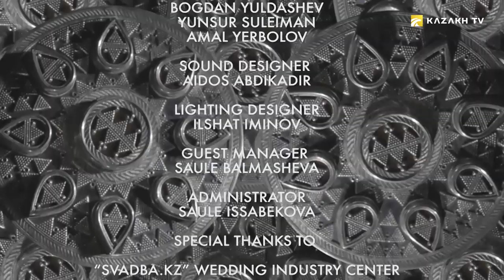Matchmaking – Kudalyk. What is the meaning of giving kiit, gifts to matchmakers?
Qazaq Life: Dastur #8
The Kazakh people say «a son-in-law is a relative for hundred years, but parents-in-law are relatives for thousand years». What is the essence of serving liver cooked with tail fat to co-in-laws? What is the meaning of presenting expensive gifts to each other? We will answer these and other questions within half an hour. Hello dear viewers, you are watching «Qazaq Life: Dastur” with Tamara Asar! Today, we invited an ethnographer, a specialist, who knows everything about the Kazakh traditions, Daulet Zhailybaev. Since today’s theme is related to parents-in-law, I immediately want to ask a question. Why do Kazakhs keep saying «a son-in-law is a relative for hundred years, but parents-in-law are relatives for a thousand years»?